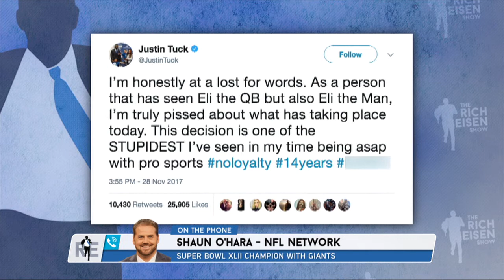NFL Network Shaun O’Hara: Why Former Giants Were Mad at Eli Manning Benching | The Rich Eisen Show